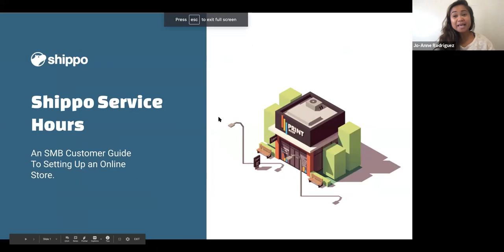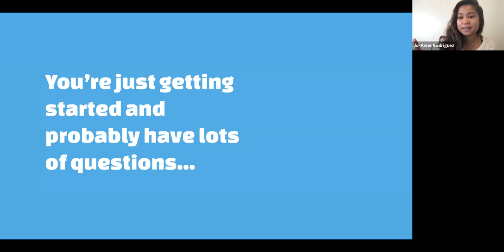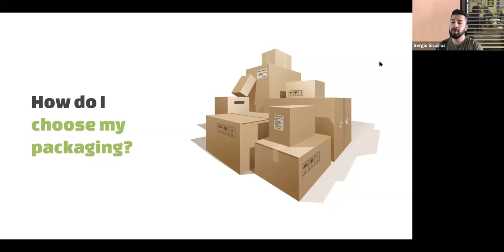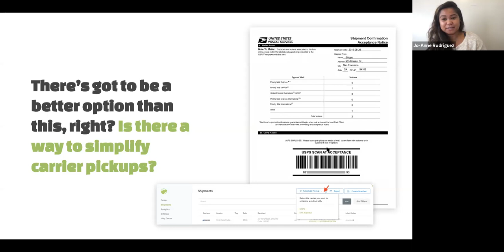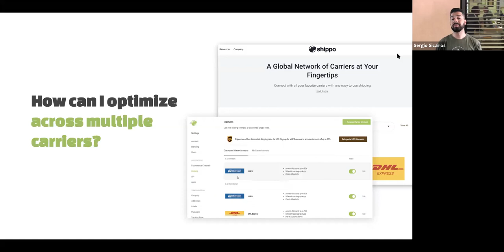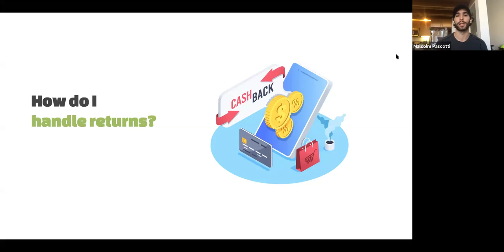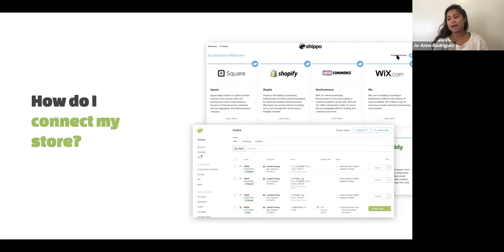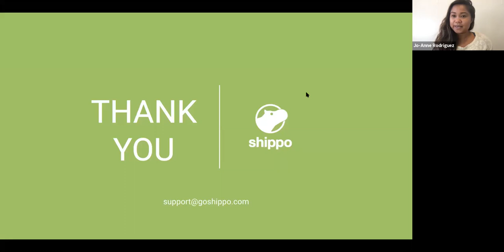Service Hours | Q&A Shipping Webinar | September 4th, 2020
Our shipping experts Jo-Anne, Sergio, and Malcom lead a public Q&A session for eCommerce merchants looking to get the most out of the Shippo platform.
In this recording from September 4th, 2020, you'll learn how to:
➕Know which shipping carriers are right for your business.
➕How to save money on shipping and find the best rates.
➕Optimize your packaging for efficient shipping.
➕Keep your customers informed with tracking and status updates.
➕Manage returns to save time for you and your customers.